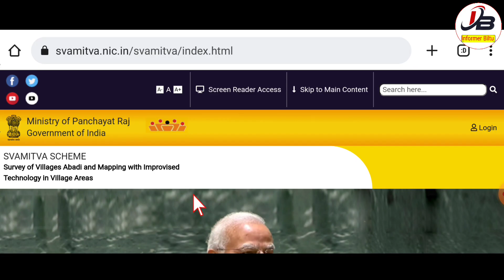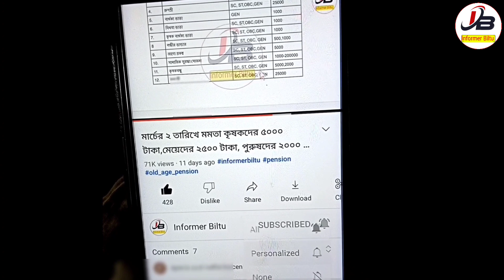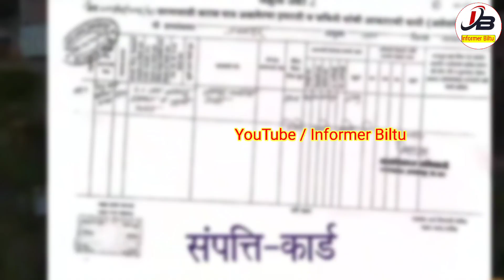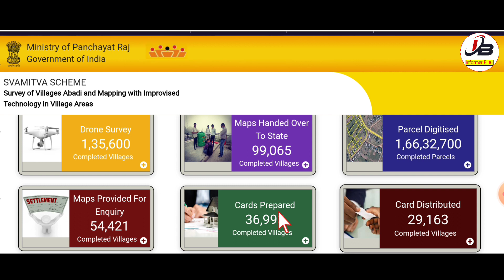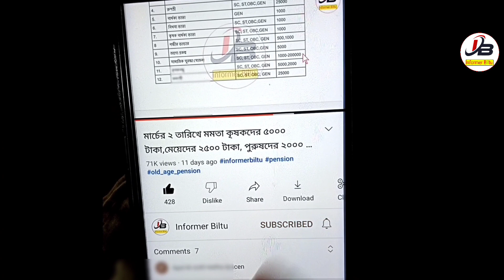প্রত্যেক কৃষককে মোদী দিচ্ছে সম্পত্তি কার্ড | কার্ড করলেই পাবেন ৬০০০ টাকা | এক্ষুনি আবেদন করুন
SVAMITVA, a Central Sector Scheme of Ministry of Panchayati Raj was nation-wide launched by the Hon’ble Prime Minister on National Panchayati Raj Day, 24th April 2021 after successful completion of pilot phase of scheme (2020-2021) in 9 states. Scheme is a reformative step towards establishment of clear ownership of property in rural inhabited (Abadi) areas, by mapping of land parcels using drone technology and providing ‘Record of Rights’ to village household owners with issuance of legal ownership cards (Property cards/Title deeds) to the property owners. The Scheme is implemented with the collaborative efforts of the Ministry of Panchayati Raj, State Revenue Department, State Panchayati Raj Department and Survey of India.The scheme covers multifarious aspects viz. facilitating monetisation of properties and enabling bank loan; reducing property related disputes; comprehensive village level planning, would be the stepping-stone towards achieving Gram Swaraj in true sense and making rural India Atmanirbhar.